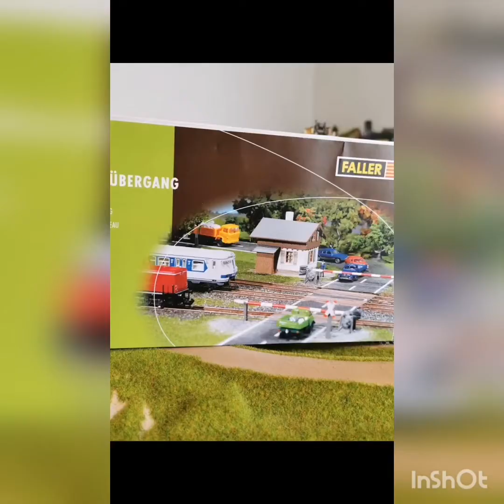train électrique NOCH Baden-Baden #8 modelisme / NSCALE réseau de trains miniatures à l'échelle N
TEST train electrique
evolution train electrique de mon reseau modelisme noch baden-baden layout N

 nouveauté de mon train electrique sur la construction de  mon layout N noch baden-baden  en modelisme ferroviaire NSCALE LAYOUT

Test BB 22000 SNCF MINITRIX
RAME WAGONS CÉRÉALIER SNCF UNICOPA ARNOLD N